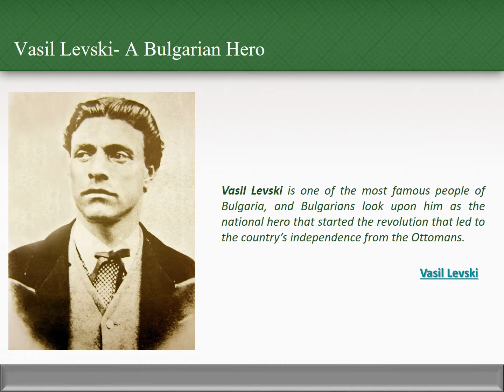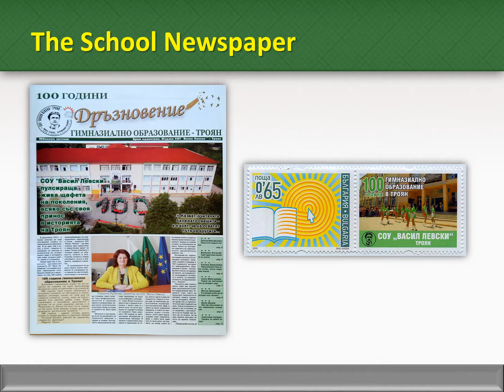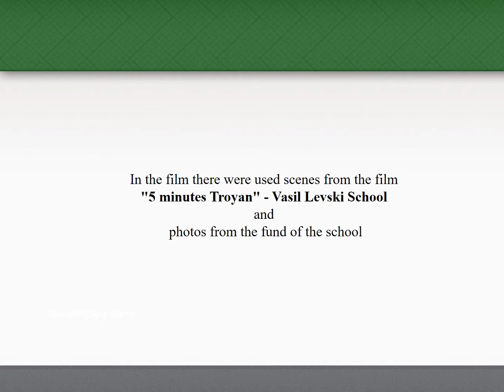Viajero Virtual- Our School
Erasmus+ Project video